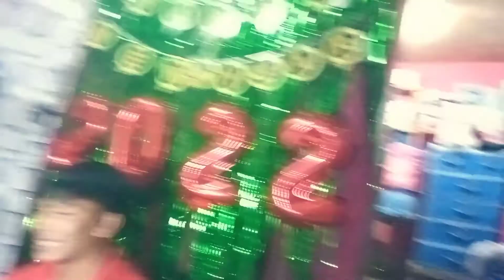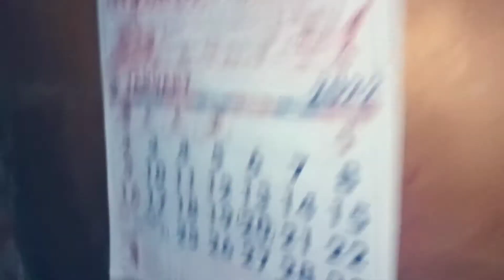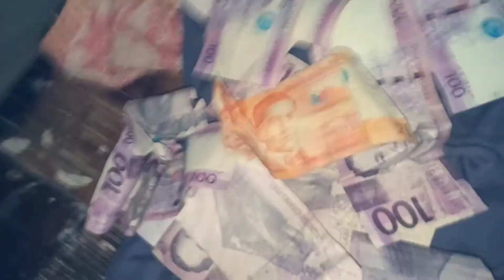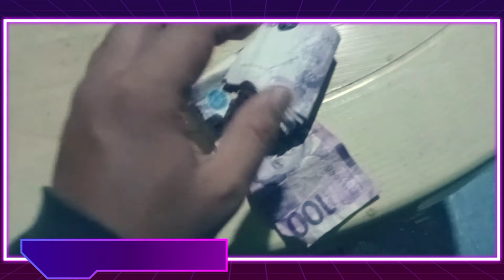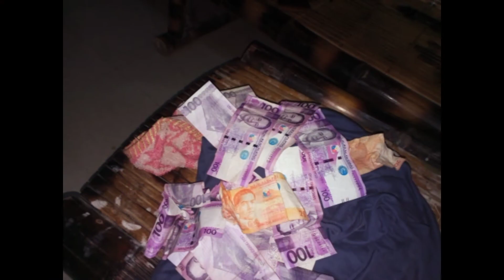HAPPY NEW YEAR/ 2022💥💥🥳🎉😁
year end 2021 goodbye. say hello 2022 💥🥳🎉😁🤣😊😆😆😎🎊🎊😉♥️🙏💕🥰😍😘😂📸📸📸📸📸📸📸📸📸📸📸📸📸